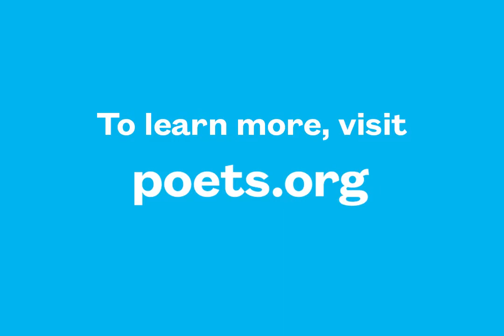Dear Poet 2022: Georgina Marie Guardado Reads, “Eye on the Sparrow”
Georgina Marie Guardado, a Poets Laureate Fellow of the Academy of American Poets, reads “Eye on the Sparrow” as part of Dear Poet, the Academy of American Poets’ educational project for National Poetry Month 2022.